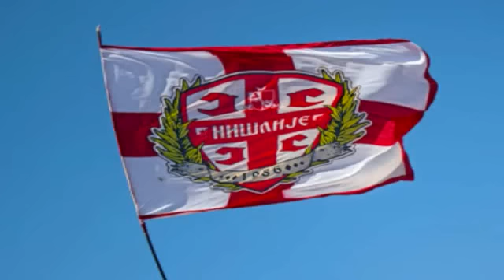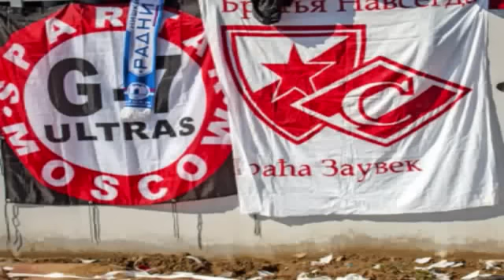(12-13)Раднички Ниш-Црвена Звезда 2:1 Навијање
Делије у Нишу - Кореографија, бакље, навијање...и нови пораз Звезде...